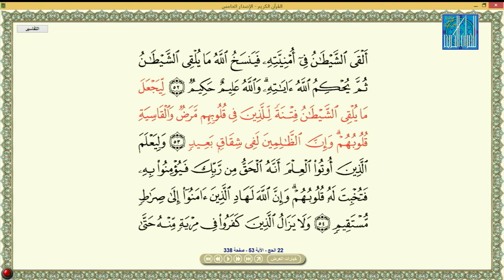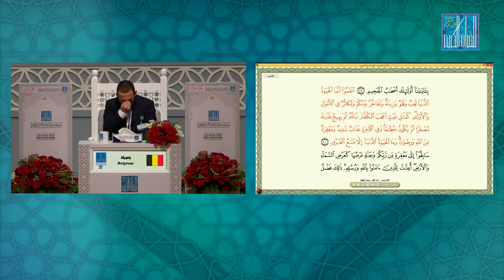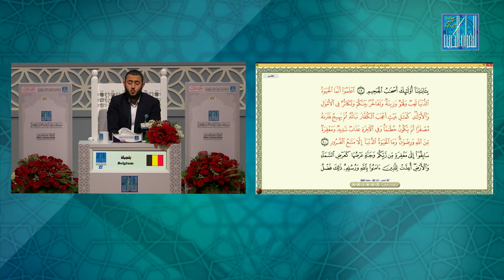IMAD ABALHI BELGIUM عماد أبلهي